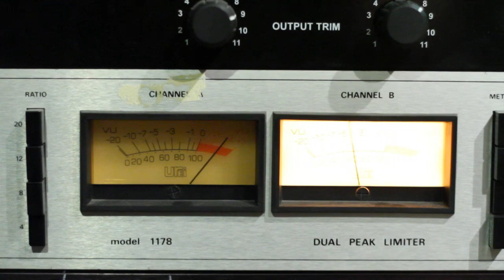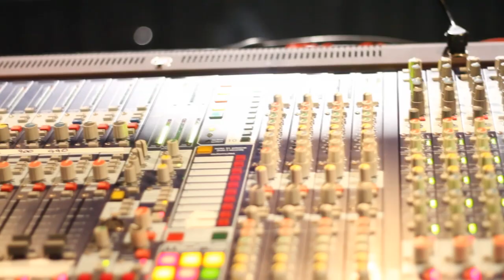Pop Evil - War of Angels - Sneak Preview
The Release of "War of Angels" has been delayed due to conflict out of the band's control. They will be reporting very soon with a new release date. This video includes 10 songs in exact order of the album.
1. Last Man Standing
2. Epitaph
3. Broken & Betrayed
4. Monster You Made
5. Let it go
6. Boss's Daughter
7. Daisy Chain
8. Purple
9. Black & Blue
10. Next Life